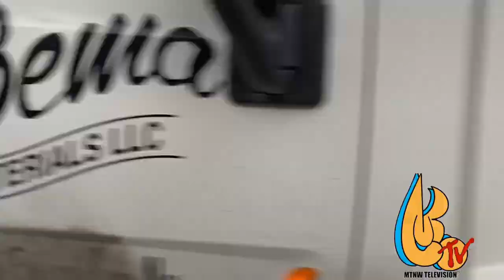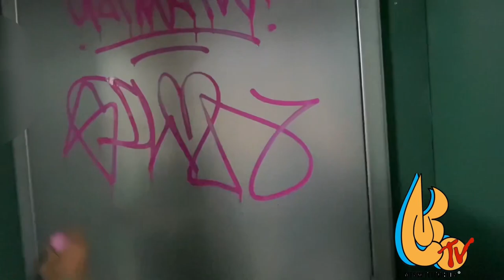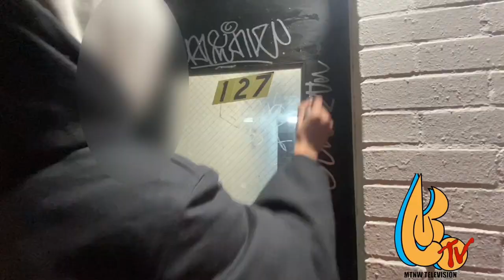Graffiti bombing: Nyc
Ight so bet we was here now we’re there now I’m tryna go everywhere, La Nueva Era. Here’s some clips from me to you enjoy this lil ting and remember Losing No Energy.
Also none of the music is mine, we start with ghetto boy flow then it goes into rx papi then it hits the spend some money instrumental.